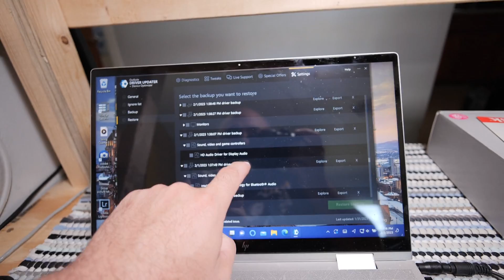STOP USING DRIVER UPDATERS!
If you want a one-way ticket to a broken PC...go ahead and use friggin' driver updaters. Avast Driver Updater, IOBit Driver Booster, Outbyte Driver Updater, you name it! They're all trash and should ALL be avoided!